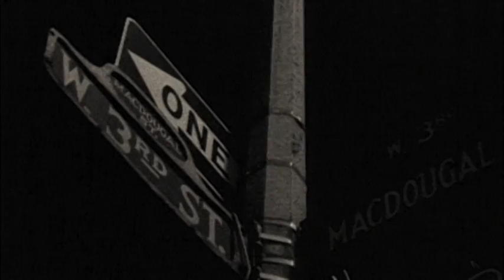Catching up with the makers of "Stonewall Uprising" at the Stonewall Inn in New York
Reporter Blake Hayes visits the original Stonewall Inn in New York City and catches up with the people involved in the making of AMERICAN EXPERIENCE's upcoming film, "Stonewall Uprising," including filmmakers David Heilbroner and Kate Davis, author David Carter as well as Martin Boyce and Danny Garvin, two men who were there for the riots at the Stonewall Inn.

"Stonewall Uprising"
Veteran filmmakers Kate Davis and David Heilbroner (Adolescent Addict, Jockey) explore the dramatic event that launched a worldwide rights movement. Told by those who took part, from drag queens and street hustlers to police detectives, journalists and a former mayor of New York, and featuring a rich trove of archival footage, Stonewall Uprising revisits a time when homosexual acts were illegal throughout America, and homosexuality itself was seen as a form of mental illness. Hunted and often entrapped by undercover police in their hometowns, gays from around the U.S. began fleeing to New York in search of a sanctuary.  Hounded there still by an aggressive police force, they found refuge in a Mafia-run gay bar in Greenwich Village, the Stonewall Inn. When police raided Stonewall on June 28, 1969, gay men and women did something they had not done before: they fought back.  As the streets of New York erupted into violent protests and street demonstrations, the collective anger announced that the gay rights movement had arrived.